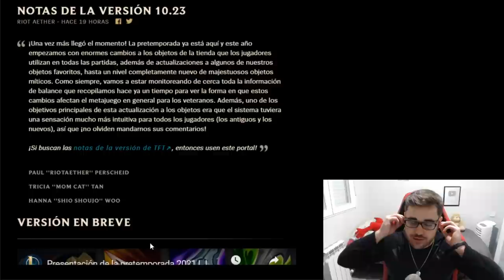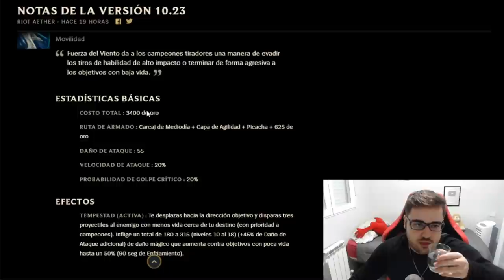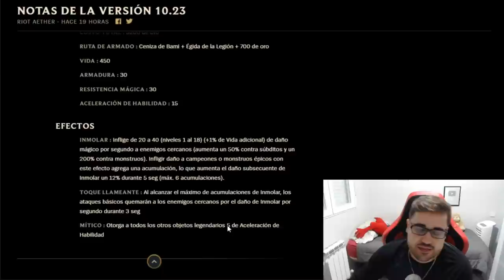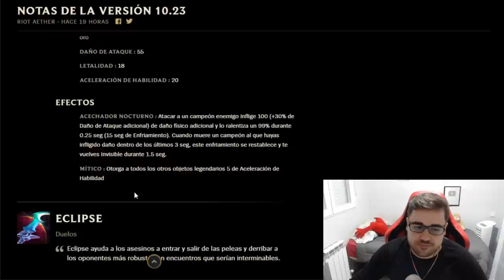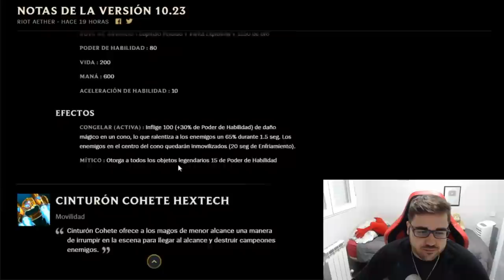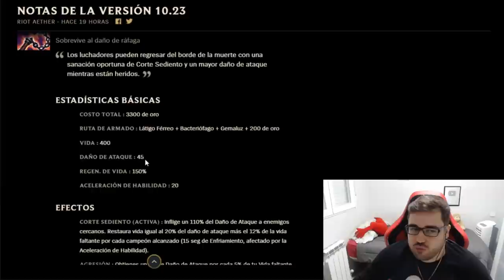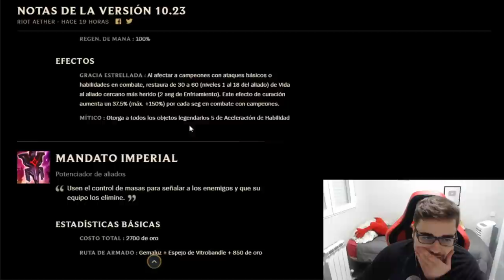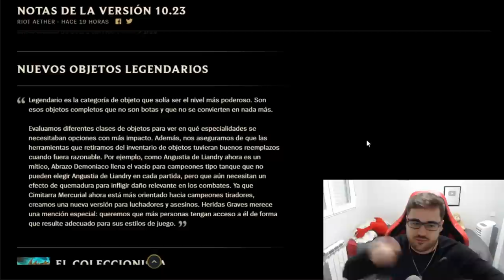⭐ OBJETOS MÍTICOS S11 | ANALIZANDO TIENDA | PARCHE 10.23 | GUÍA LOL - PRETEMPORADA 11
ANALIZANDO NUEVOS OBJETOS MÍTICOS DE LA PRETEMPORADA 11 (PRESEASON 11) PARCHE 10.23. LO SIENTO, ME HA QUEDADO LARGO, PERO HE QUERIDO ANALIZAR 1 A 1 LOS ITEMS MÍTICOS, HARÉ LO MISMO CON LOS ITEMS LEGENDARIOS Y CON LA TIENDA EN "IN GAME". UN PLACER. Y GRACIAS POR VUESTRO APOYO ^^

🏆  PARA CONSEGUIR 1.000 RP (SIRVE PARA EUW/LAS/LAN) TIENES QUE :
2. LE DAS A "SEGUIR" Y ACTIVAS LA "CAMPANITA" PARA RECIBIR NOTIFICACIONES.
3. ATENTO A CUANDO HAGA DIRECTO, MÍRALO, Y ACUMULA "GAGO POINTS". CON 10.000 PUEDES CANJEARLOS PARA ENTRAR EN EL SORTEO DE 1.000 RP SOLO CON VER MIS DIRECTOS :D

☛ En este canal encontrarás Guías - Gameplay de todos los campeones del juego que me pidáis: